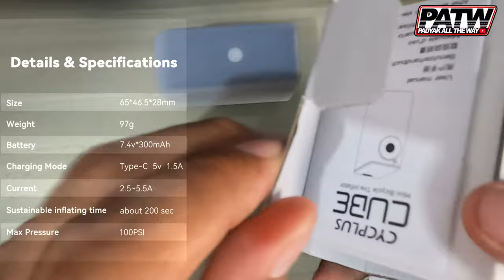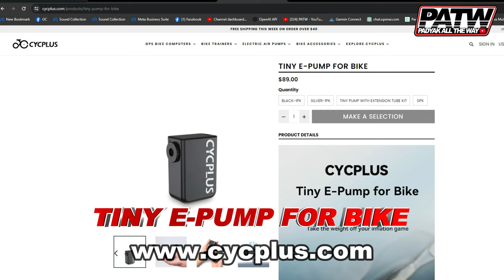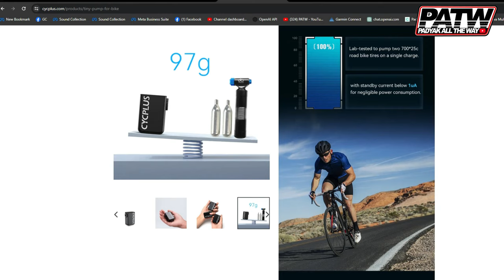Unboxing and Reviewing the TINY E PUMP FOR BIKE Is it the Ultimate Solution for Cyclists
Unboxing the Tiny E-Pump for Bike - Your Compact Solution for Flat Tires during Cycling Adventures!